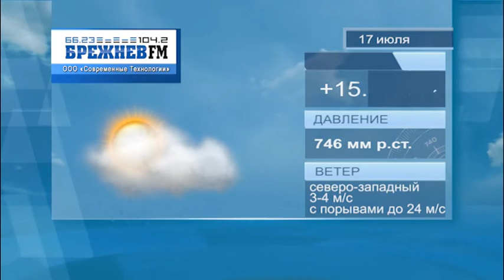Прогноз погоды Набережные Челны на 17 июля 2021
погодаЧелны прогнозпогоды погода Прогноз погоды Набережные Челны на 17 июля 2021. Смотрите на нашем канале прогноз погоды на сегодня по Челнам.